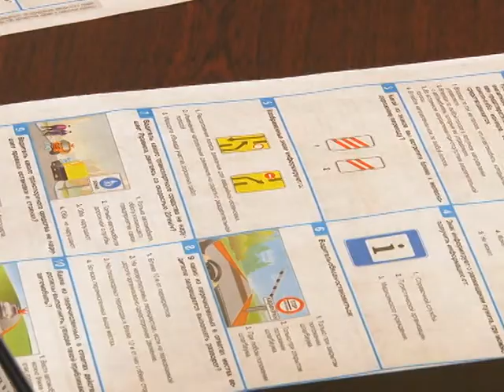ДАІ. Профілактичний захід у педгімназії